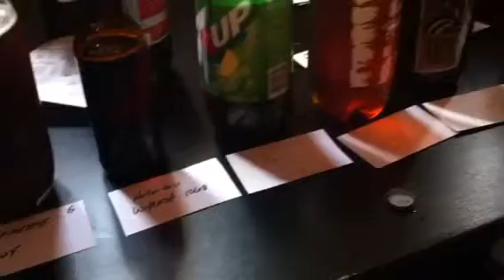MN Homebrewers American IPA tasting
Minnesota home brewers brewed many batches of American IPA, each using different hops or yeast to taste the subtle differences. An Amarillo hopped IPA won.